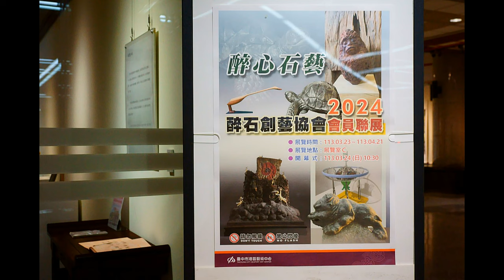醉心石藝－南投縣醉石創藝協會 會員聯展20240402－台中市港區藝術文中心